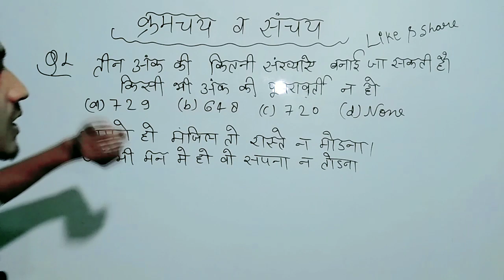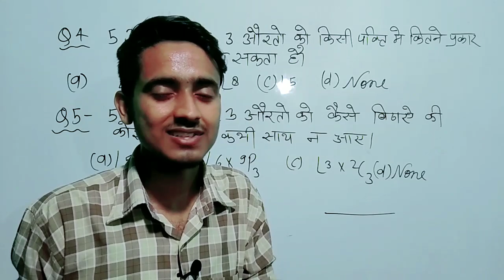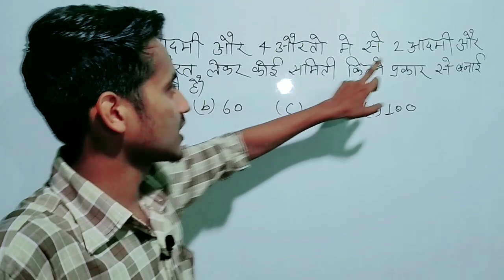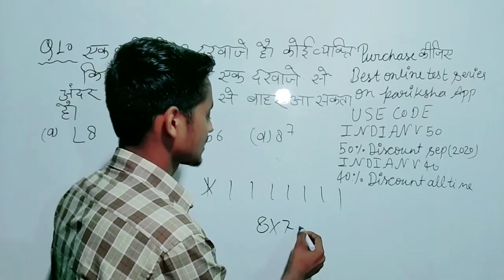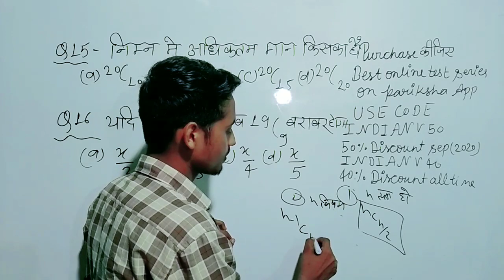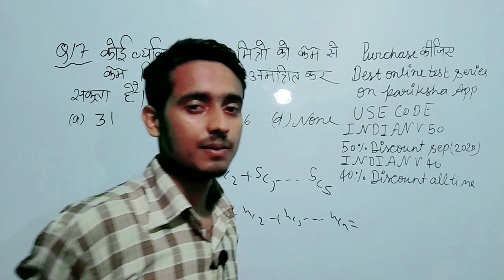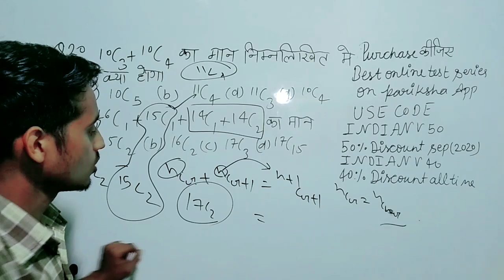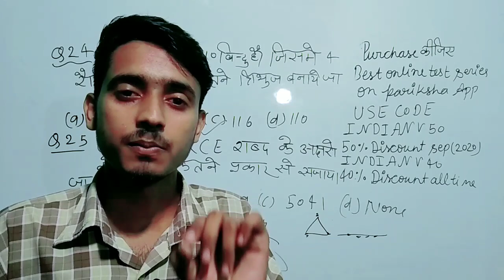PERMUTATION AND COMBINATION - Part 1 | Math short tricks for Airforce xy and Navy aa,ssr,mr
Airforce Navy Exam में 100% सफलता के लिए

purchase कीजिये  Best Online Test Series